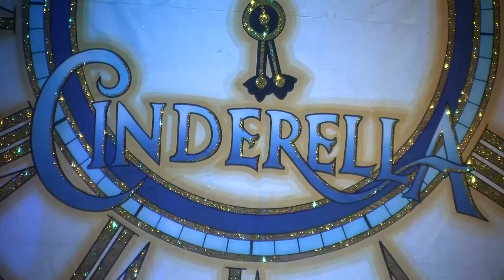CINDERELLA: December 2016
Our promotional trailer for our debut professional pantomime CINDERELLA - directed by Joyce Branagh.

Tickets are still available for the 27th -31st December 2016 at Lawrence Batley Theatre, Huddersfield.

OR call our Box Office: 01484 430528